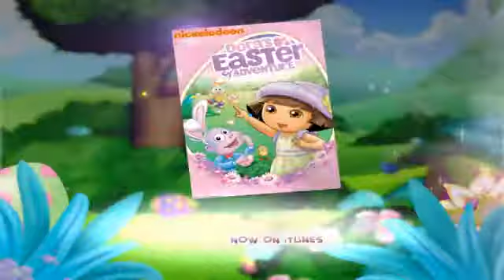Nick Jr All Together Now(6)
Team Umizoomi
Yo Gabba Gabba
Bubble Guppies
Little Bill